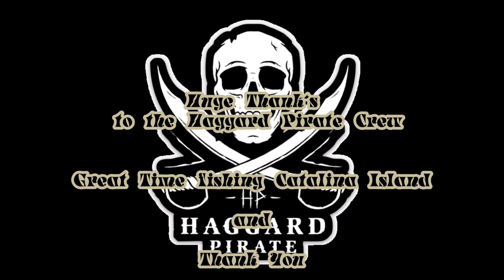Haggard Pirate Charter May 1st 2021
Day trip to Catalina Island , We caught 3  White fish , 1 Spanish Mackerel , 1  Kelp Bass  and whole lotta Mackerel .  Gail Force winds and a small craft advisory made for some adventure .